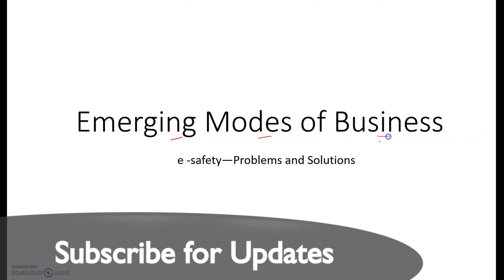Problems/Risk in e Business & its Solutions| Emerging Modes of Business| Business Studies|Class 11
Problems and Risk in Online Transactions or e Business| Transactional Risks| Data Storage Risk| Threat to Intellectual Property and Privacy| Hacking| Virus | Solutions of all the online Problems| Credit Card Authorization| Credit Card Authentication | Encryption | Digital Signatures| Special Cyber Cell | Emerging Modes of Business in Business Studies| Chapter-5 | Class 11 | Business Studies for Class 11 | Poonam Gandhi | NCERT |